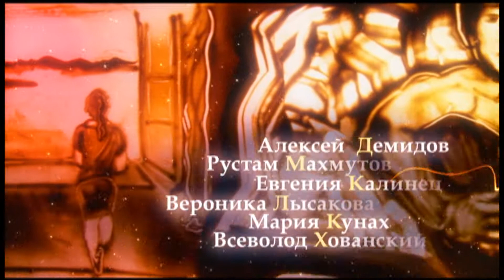Титры к сериалу "Маруся" 3 сезон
Титры к сериалу "Маруся"   Театр песка Сергея Назарова. Sergey Nazarov  designed and painted saver for a new TV series MARUSYA.  3 сезон